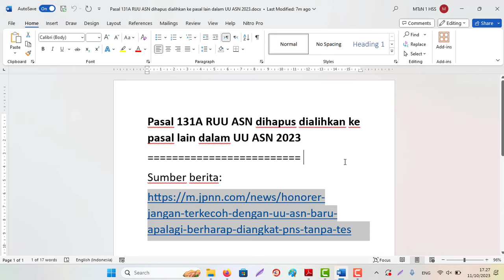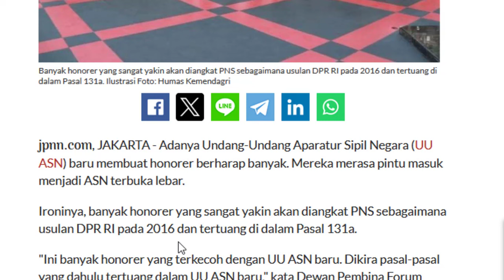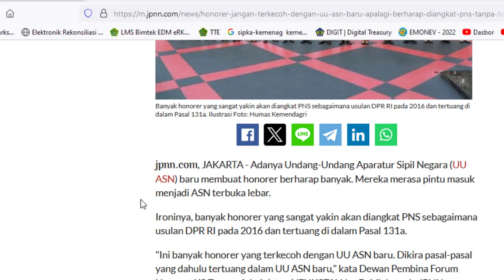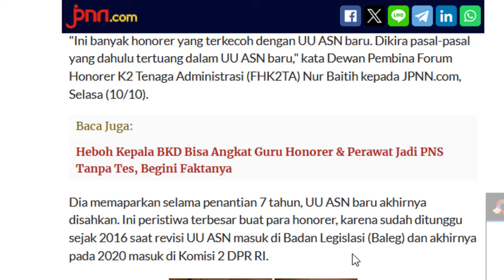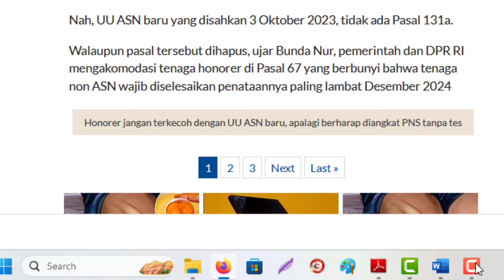Pasal 131A RUU ASN tentang Pengangkatan Honorer dihapus dialihkan ke pasal lain dalam UU ASN 2023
Pasal 131A RUU ASN dihapus dialihkan ke pasal lain dalam UU ASN 2023